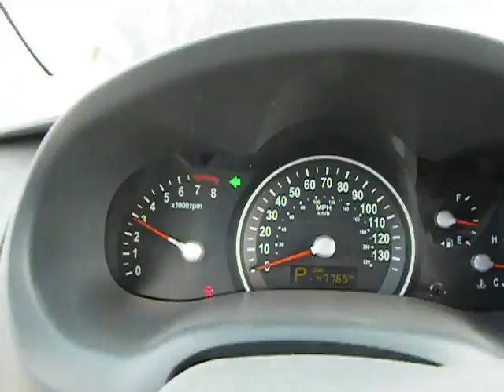PC16211 2012 Kia Sedona 3.5 automatic 47765miles, Elmers Auto Salvage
Parting out a 2012 Kia Sedona 3.5 automatic with 47765 miles. Stock # PC16211

Eric